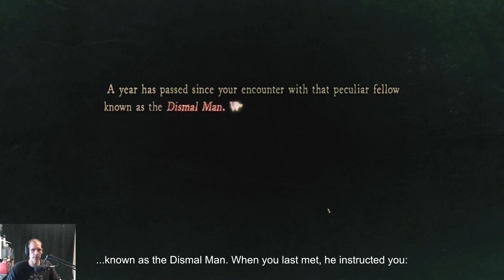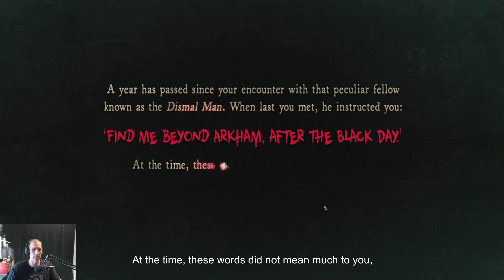Steam Cleaning - Stygian: Reign of the Old Ones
Delightfully fitting artistic style, narrative, and themes making for a dark deep dive into the old gods mythos. Combat is a weak aspect, as with any horror game.